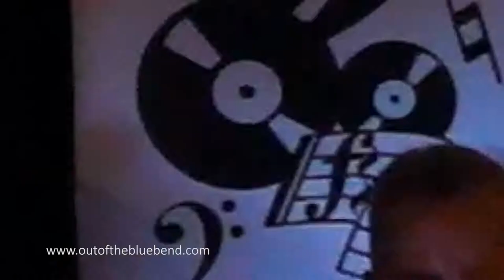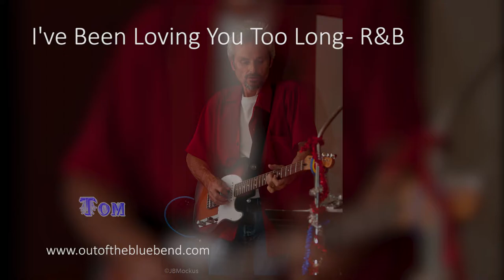Out of The Blue Bend promo video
Promotional video for Bend 5 piece band Out of the Blue